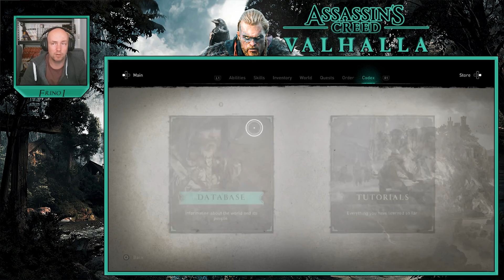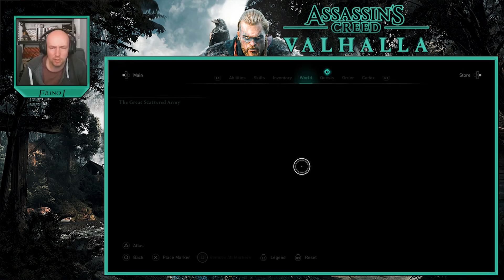ASSASSIN'S CREED VALHALLA Walkthrough Gameplay Part 7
Assassin's Creed Valhalla (AC Valhalla) Walkthrough Gameplay Part 1 includes a Review, Prologue and Campaign Mission 1 for Playstation 5 (PS5), Xbox Series X, PS4, Xbox One X and PC. My Assassin's Creed Valhalla Gameplay Walkthrough will feature the Full Game Story Campaign. This AC Valhalla 2020 Gameplay Walkthrough will include a Review, all Missions, Quests, Bosses, Eivor, New Gameplay, Xbox Series X, Xbox Series X Gameplay, PS5, PS5 Gameplay, Playstation 5, Playstation 5 Gameplay, Single Player and more until the Ending of the Single Player Story! Thanks Ubisoft for Assassin's Creed Valhalla!